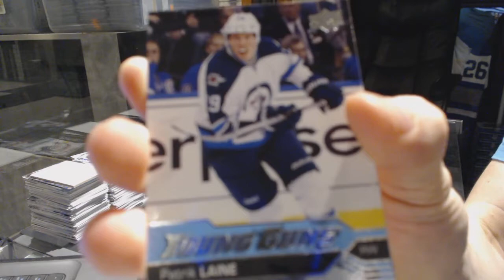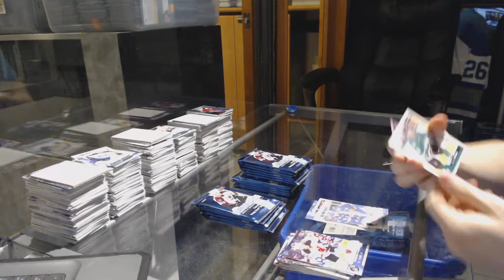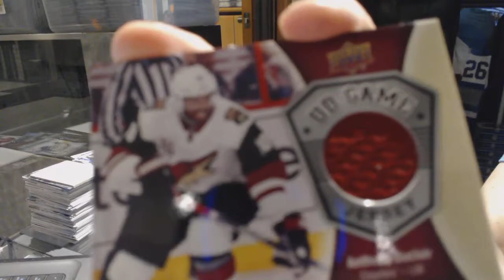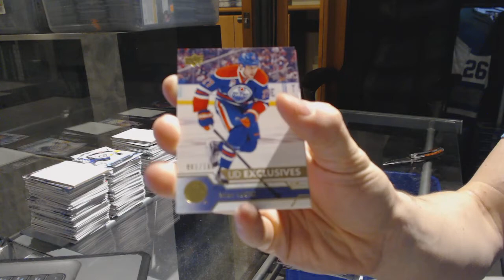4953Ron's 16-17 Upper Deck Series 2 Hockey Box Break